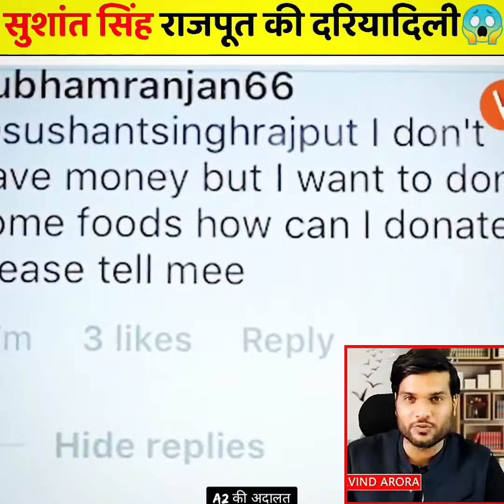Sushant singh ने🤑करोड़ों रुपए का खर्चा सबसे क्यों छुपाया था। Arvind arora